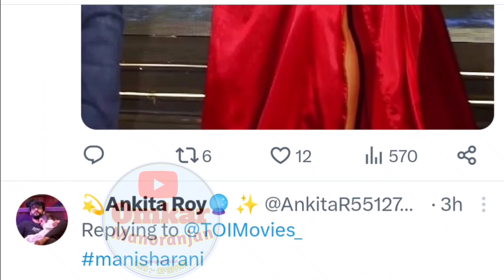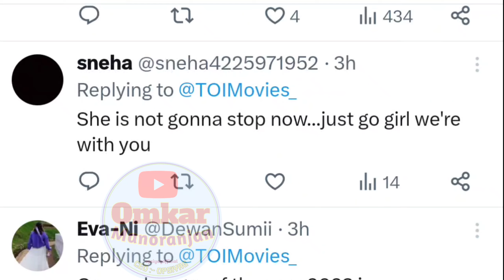Manisha Rani Ko Mila Game Changer Of The Year Award 2023 Cringe Rani बोलने वालों के मुंह पर तमाशा